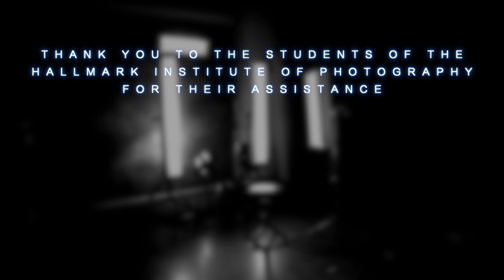David Turner Talks About The 100 Magical Decisions That Go Into Each Photograph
David Turner, one of Hallmark Institute of Photography's resident faculty members, discusses his mindset when putting together the elements of a photo shoot. Video produced by Adam Quirós, Hallmark's video instructor and principal at Ambient Film Production.